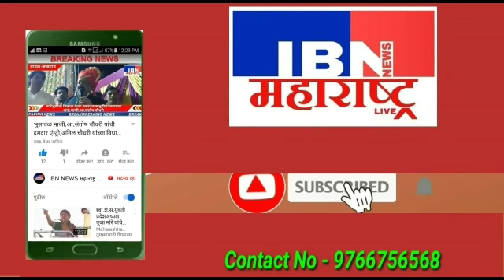भुसावळ-दुखद,रायसिंहजी पंडीत यांचे निधन,उद्या अंत्यसंस्कार,IBN NEWS महाराष्ट्र LIVE,